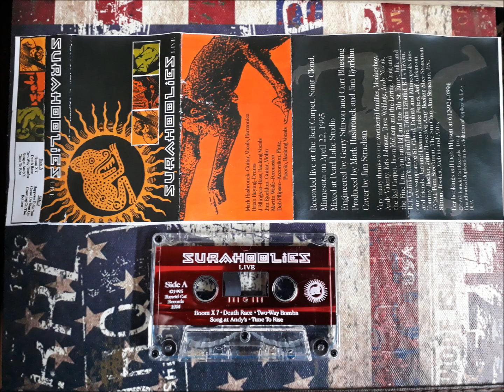Surahoolies - Live Tape 1995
released on Raneid  Cat Records 1995

Indie Rock Band from Minneapolis,MN recorded live 4/22/95 @ the Red Carpet,Saint Cloud

Tracklist:
1.Boom X 7
2.Death Race
3.Two-Way Bomba
4.Song at Andy's
5.Time To Rise
6.Happens To Be You
7.Come On Shut Up
8.Crawling On The Bottom